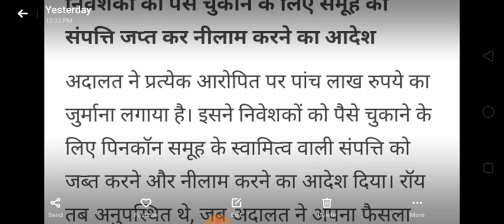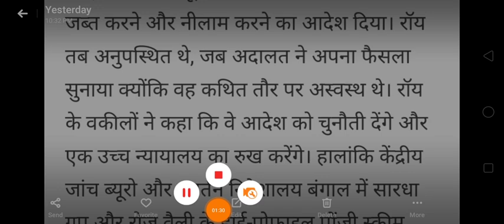Pin con Chitfund company latest news today in Hindi 2021